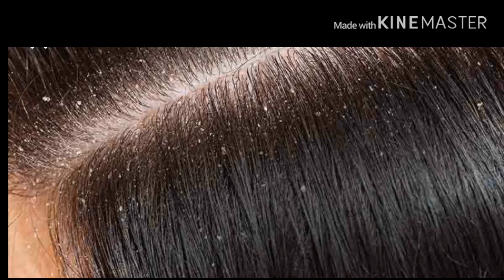Karralee salphaa dabasaa keenyaa itti dheerafanuu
Akkam jirtuu bakkuma jirtanii naga naaf taaha

🙏 galatooma🙏